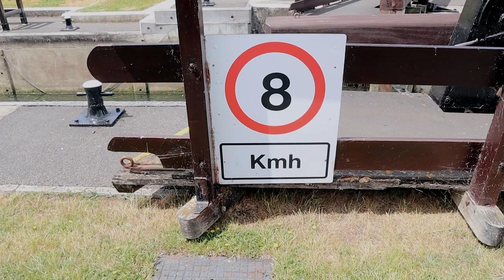Boating on RIVER vs CANAL, What is the Difference?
We are comparing our experiences of cruising on rivers vs canals. We specifically waited to be back on the canal to film this after spending the whole summer on the Thames. It took us a while to get the courage to get onto the river. We love sharing our thoughts with you and hopefully, it will inspire you to give it a go too!

We’ve always wanted to find an alternative way of living and the idea of moving onto a canal boat came to us in September 2018. In January 2019 we bought Alba!

▶ Scary story & narrowboat life Q&A
▶ The story of getting our boat

▶ Filming gear:
Main camera
22mm lens
50 mm lens
Microphone 1
Microphone 2
Tripod 1
Tripod 2
Fast Memory card
Hard drive
USB battery charger